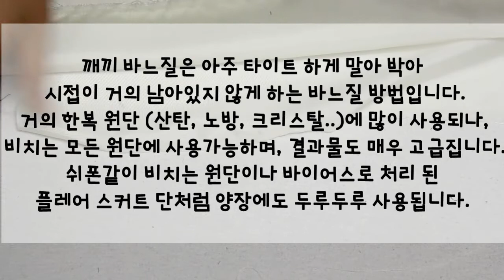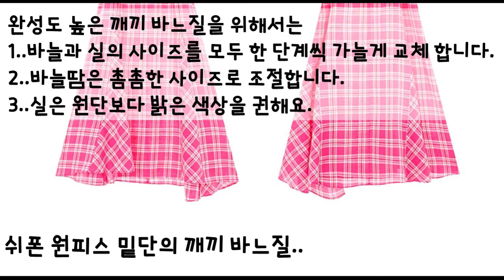(HOW TO..)깨끼 바느질 hemmed with elaborate seams/플레어스커트 밑단/노방,크리스탈원단/한복 모시원단바느질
아차차...빼먹은 것이.
깨끼 바느질은 되돌아 박기를 하지 않습니다.
그리고 시작 할 때 실을 당기면서 박으면 깔끔한 결과물이 나옵니다.